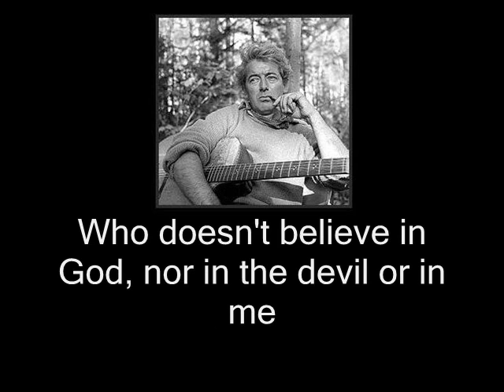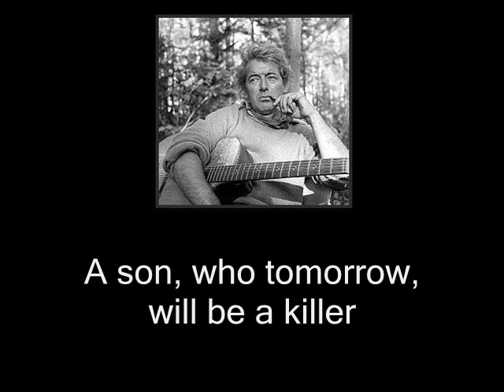Félix Leclerc - L'alouette en colère (english subtitles)